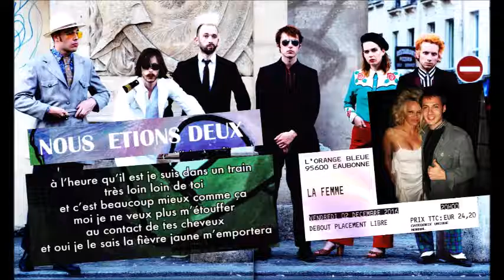La Femme ("Mystère", "Psycho Tropical Berlin") : "Nous étions deux", 2 déc. 2016 à Eaubonne (95).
• Compte rendu des concerts "TEATRO LÚCIDO" de LA FEMME le 26 août 2023 à Luzarches (95) et le 16 septembre 2023 à la "Fête de l'Humanité" + chronique de l'album "PARIS-HAWAÏ"
• AJA (Clémence Quélennec en solo), chronique de ses concerts "AJASPHÈRE" le 7 septembre 2023 à la Chapelle XIV Music (Paris) + les 21 octobre et 2 novembre 2023 au Sample (Bagnolet)
• Compte rendu du concert "PARADIGMES" de LA FEMME le 13 octobre 2022 à l'Olympia (Paris) + chronique de l'album "TEATRO LÚCIDO"
• AJA (Clémence Quélennec en solo), chronique de ses concerts "AJASPHÈRE" le 23 novembre 2022 au Pop Up du Label et le 28 avril 2023 au Petit Bain (Paris) :
• Compte rendu du concert "PARADIGMES" de LA FEMME le 21 mai 2022 au Zénith (Paris)
• Compte rendu du concert "Paradigmes" de LA FEMME le 7 octobre 2021 au palais Galliera et de l'avant-première de "PARADIGMES : LE FILM" le 20 octobre 2021 au Brady (SSD, Paris)
• Compte rendu du premier concert avec public du "Paradigmes tour" de LA FEMME, 10 juin 2021 à l'Olympia (Paris)
• AJA (Clémence Quélennec en solo), chronique de ses huit premiers concerts en "Solitaire" à Paris (mars à novembre 2019)
• Compte rendu des concerts de LA FEMME le 2 décembre 2016 à Eaubonne (95) + le 27 janvier 2017 au Zénith & le 27 avril 2017 à la Cité des Sciences (Paris)
• Compte rendu des concerts de LA FEMME le 18 mars 2016 à l'EMB de Sannois (95) & le 23 mars 2016 à l'Olympia (Paris)
• Compte rendu du concert de LA FEMME le 5 juillet 2015 au Point Ephémère
• Compte rendu LA FEMME + ICI PARIS le 14 nov. 2013 au Trianon
• Compte rendu LA FEMME le 14 mai 2013 à la Fnac Forum

Avec Marlon Magnée, Sacha Got, Clémence Quélennec (chanteuse jusqu'en 2017 sur scène), Nunez Hijo, Noé Delmas, Sam Lefevre. Avec Ysé Grospiron (depuis 2021) et Fanny Luzignant (depuis août 2022).

Album "Teatro Lúcido" (2022). Chansons : "Fugue italienne", "Cha-cha", "Sacatela", "Y tu te vas", "Contaminado", "Teatro Lúcido", "Maialen", "El Tio del Padul", "El Conde-Duque", "No pasa nada", "Resaca", "Tren de la vida", "Ballade arabo-andalouse".

Album "Paris-Hawaï" (2023)  : "Hawaïenne", "Aloha Baby", "Les fantômes des femmes", "Leïla", "Ho' Omaha", "Moe'uhane Pa'ni", "Imgine Waikiki", "Paris Hawaï".